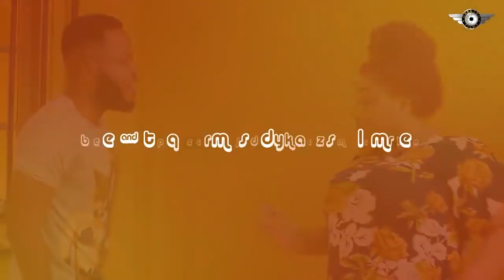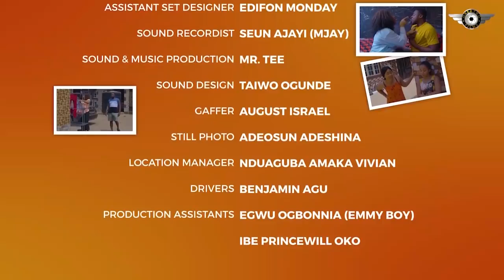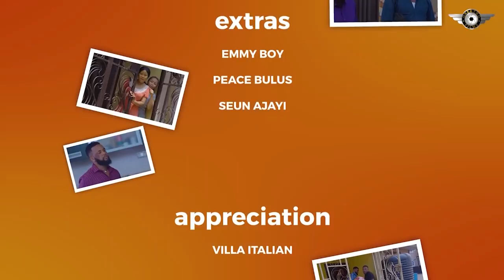THE JOY GIVER (Full Movie) Chioma Nwosu/Kobby Ache/Chuks Chyke 2021 Nigerian Nollywood Movie